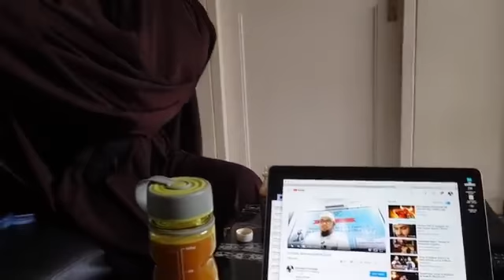REAKSI INSTAN - MADU REHAB PREMIUM ANTI SIHIR DOSIS TINGGI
Bismillah..

Madu Rehab Premium adalah Madu Ramuan Ruqyah yang diracik dan diruqyah langsung oleh founder Rehab Hati ustadz Nuruddin Al Indunissy. Merupakan ramuan anti sihir DOSIS TINGGI yang terbuat dari bahan-bahan berkualitas dan penuh berkah. insyaAllah..

Informasi, Konsultasi dan Pemesanan:
WA 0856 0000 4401 (ustadz Rinto Abu Naafid, M.Pd - Trainer Rehab Hati Foundation)

Info atau pembelian produk-produk herbal ruqyah resmi dari REHAB HATI CORPORATE juga bisa di dapatkan di link dibawah ini:

Info dan Pertanyaan:
WA 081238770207 (ADMIN Rehab Hati Tulungagung)...